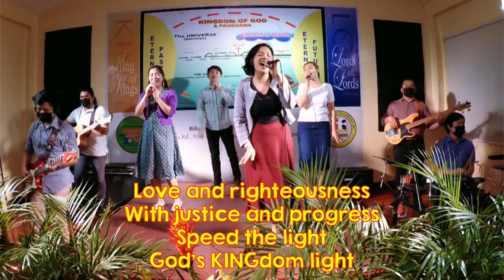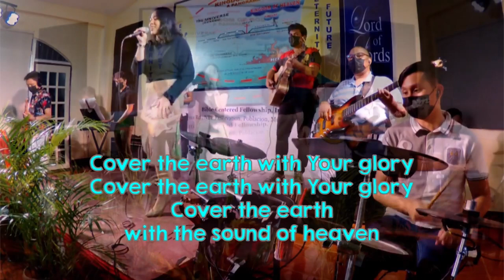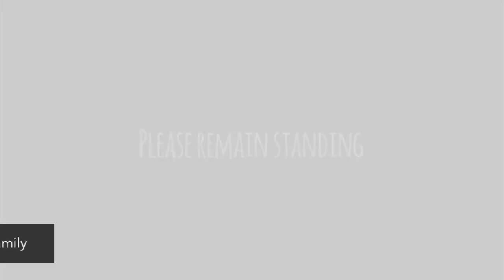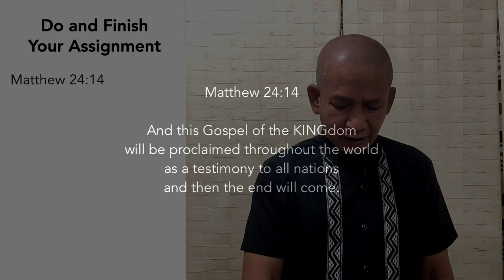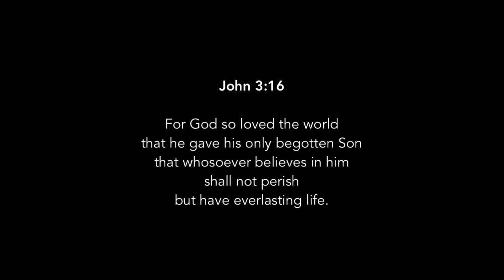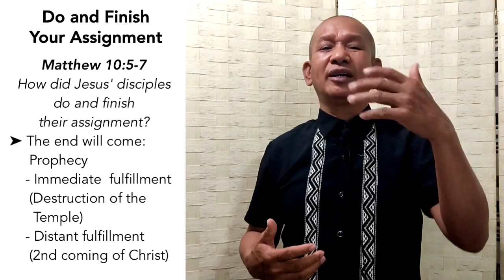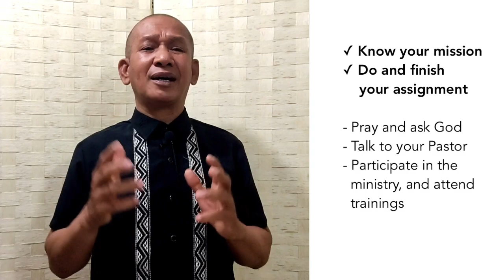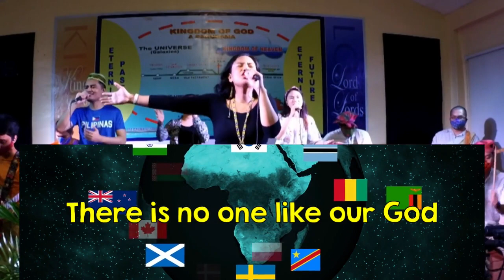✤✤ 10 OCT 2021 || UNIFIED ONLINE WORSHIP || KINGdom MISSIONS: Fulfilling the Royal Mandate ✤✤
A KINGdom-driven SONday to all!
WELCOME TO OUR UNIFIED ONLINE WORSHIP.

If you have prayed to receive JESUS CHRIST as personal Savior and Lord, please go to:

The Lord bless you. SHALOM!